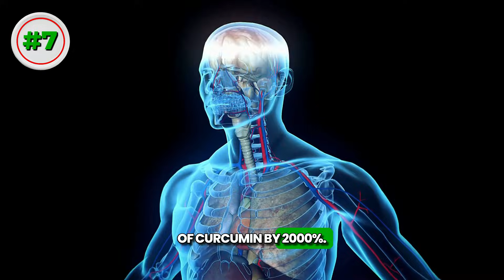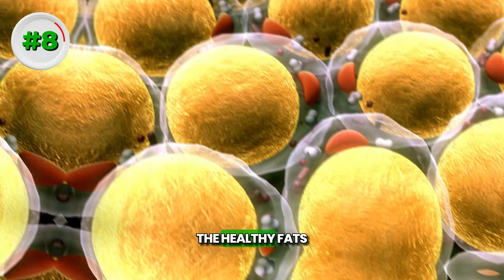Best Food Combos From a Gastroenterologist - Compilation 🚨‼️ Dr. Sethi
In this power-packed compilation, Dr. Sethi — a Harvard & Stanford-trained Gastroenterologist — shares some of the most effective, science-backed food combinations that can boost your overall health naturally
These food combos are not just healthy — they’re easy to include in your everyday meals.
From anti-inflammatory pairings to fiber-rich digestive boosters — this video is a practical guide for anyone struggling with gut problems or simply looking to improve their internal health with food.

00:00-00:10 → Mustard seeds + Cruciferous veggies (Cabbage/Cauliflower)
00:11-00:16→ Lemon in Green Tea
00:17-00:22 → Blueberries + Walnuts
00:22-00:29 → Cocoa in Coffee
00:30-00:37 → Chia + Basil Seeds in Yogurt
00:38-00:49 → Citrus Fruits + Iron-rich foods (like Lentils)
00:50-00:58 → Turmeric + Black Pepper
00:59-01:11 → Avocado + Leafy Greens
01:12-01:21 → Dark Chocolate + Almonds
01:22-01:30 → Olive Oil + Cooked Tomatoes
01:31-01:38 → Lemon + Spinach
01:39-01:46 → Ghee + Carrots

Dr. Saurabh Sethi MD, MPH
Internal Medicine | Gastroenterology | Hepatology| Public Health
For medical consults in California, go to this website to learn more.